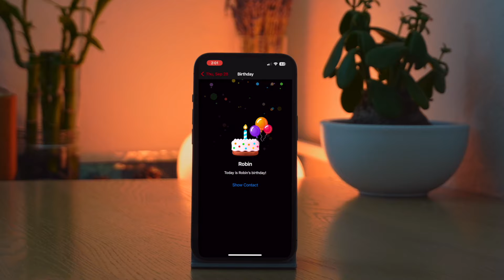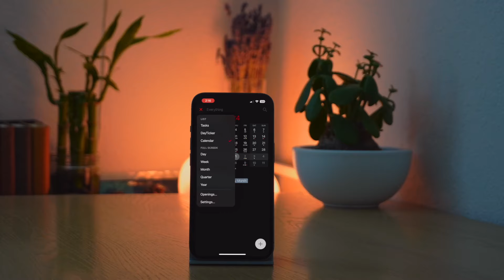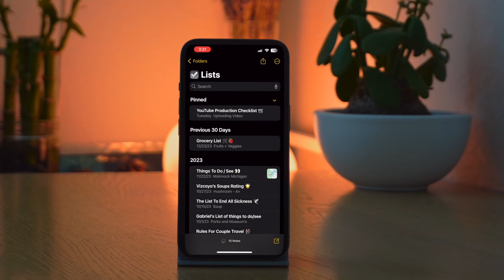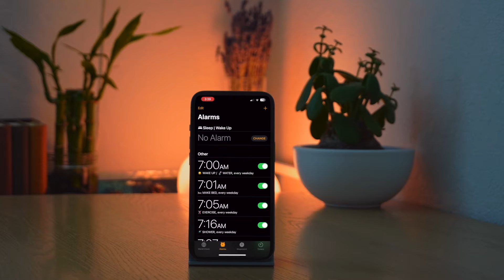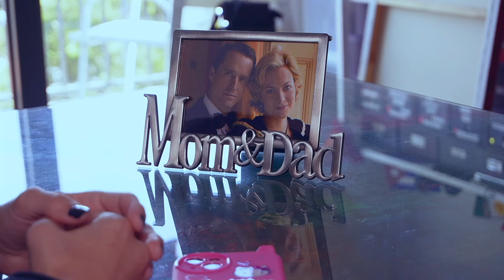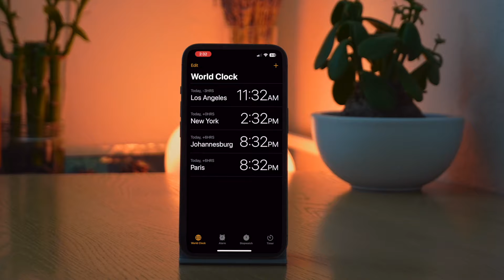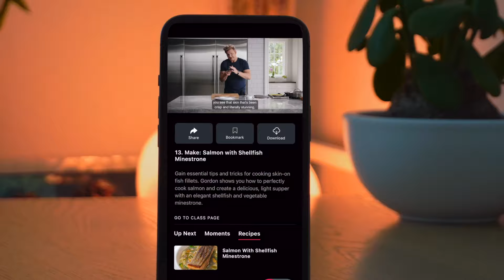Top 4 Essential Apps | digital minimalism for a simplified life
reset your mind & live a productive digital life

boost productivity by de-cluttering your digital world

gain free time with these skills

plan, act, and achieve your dreams

better focus, less stress, daily peace + mindfulness

brew authentic Cuban coffee like a pro

simple daily practices for a happier life

your step-by-step channel launch checklist

so you can travel more, make time for friends & family, + do the things you love most

Hello! I'm Romina. This channel exists to help you make money from anywhere, be an entrepreneur, and location independent. Productivity, remote work lifestyle, creativity, and business strategy are some of the topics we cover. If you're a fellow Trekkie, don't worry - I'll sprinkle in some Star Trek references too!

~ The artist formerly known as Remote Romina. ~